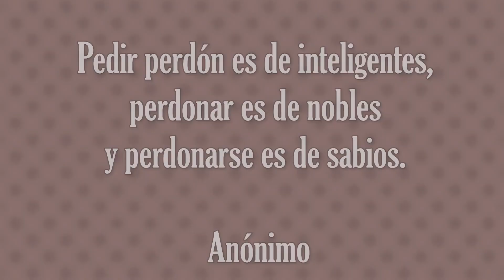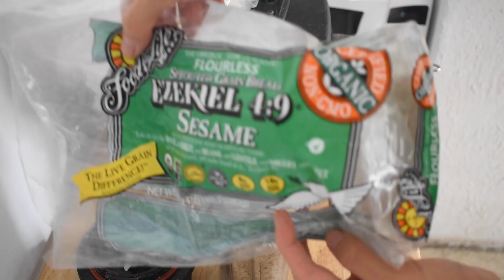ALBÓNDIGAS DE SOYA y SOPA DE GARBANZO : Cómo preparo mi Comida de la Semana | VIDA VEGANA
Espero que disfruten este tipo de videos más casuales de cómo voy organizando mis comidas de la semana. Y también espero que hagan las recetas, las comidas quedaron deliciosas!

💚🐰 Firma la Petición para que dejen de existir las Pruebas en Animales

♡ *La Air Fryer que tengo

♡ *La Instant Pot que tengo

♡ *Mi Stevia Favorita

♡ *Mi Wafflera

♡ *Spray de Aceite